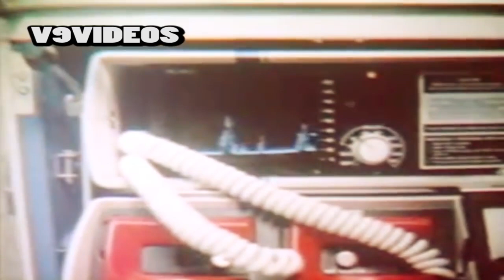INSPECTOR PRATHAP | PART 11/13 | BALAKRISHNA | VIJAYASHANTHI | V9 VIDEOS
Watch And Enjoy Telugu Movie Inspector Prathap part 11/13 On V9 Videos.

Starring : Balakrishna, Vijayshanthi, Sathyanarayana, Gollapudi Maruthi Rao Among Others.

Producer : Y. Anil Babu
Director : Muthyala Subbayya